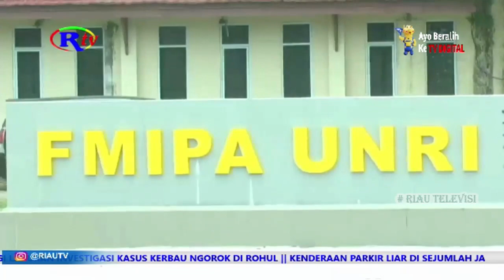DPRD DESAK ANGGARKAN BEASISWA PADA APBD 2023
Komisi III DPRD Pekanbaru mendesak Beasiswa Pendidikan karena selama 6 tahun belakangan, Beasiswa tersebut tak pernah dianggarkan dalam APBD Kota Pekanbaru.